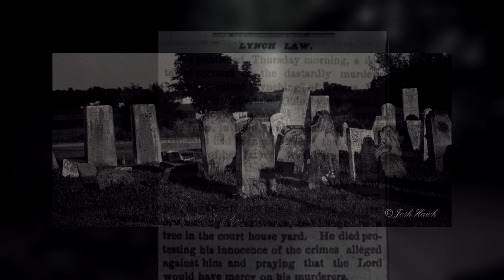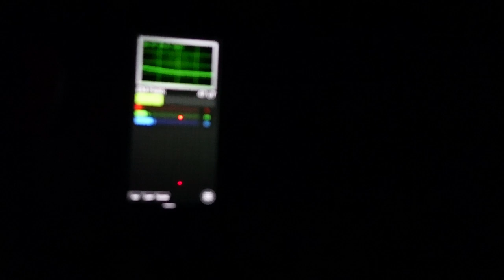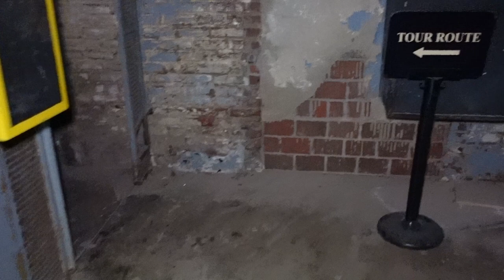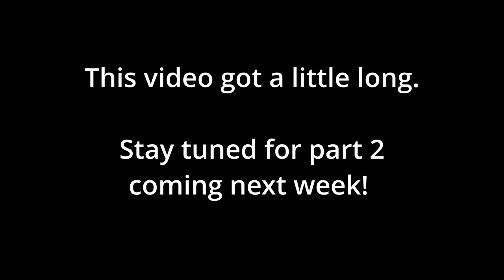Overnight in THE HAUNTED OHIO STATE REFORMATORY Part 1 | Ohio Legends and Tales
In this episode of Ohio Legends and Tales we spend the night at the famous Ohio State Reformatory, A.K.A. The Mansfield Reformatory. This is part 1 of 2 as the video got a little long and I didn't want to have a video over an hour long. Part 2 is coming out next week!

I have wanted to visit this place and explore it ever since I was a kid. The OSR is supposedly the most haunted prison in the United States, though we did not see or hear anything out of the ordinary during our visit.

The volunteers that we met on this trip were amazing and extremely knowledgeable about the history of the building and it's haunted past. Check out the OSR website and donate or book a trip to visit this amazing Prison. Everything they make goes to preserving this historical site!

The history of the Mansfield Reformatory is fascinating. It opened in 1896 after 10 years of construction and was used as a boys home for the first 30+ years of it's life. Eventually, some of the worst criminals in the state of Ohio were housed here and there were some truly terrifying things that went on.

We are working on planning a return trip in the future and renting the prison out for the night for a small group to do a better investigation. If/when we are able to do that I will let you all know and will plan to release a video of that trip as well.

Chapters:
0:00 intro
0:40 Welcome
1:45 Into the PRISON!
5:53 Lil Wayne Cell
8:24 The Attic
12:08 Trying to Ghost Hunt
17:05 The Chair!
21:02 More Cells
24:40 The Bible!
34:40 Solitary